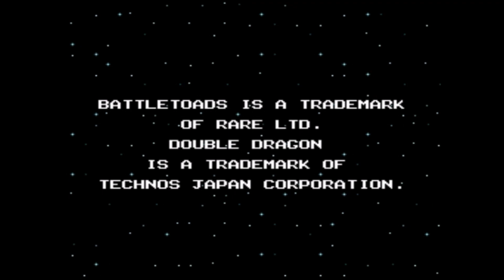Battletoads & Double Dragon: The Ultimate Team (Sega Genesis) - Long Play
This is Battletoads & Double Dragon: The Ultimate Team for the Sega Genesis